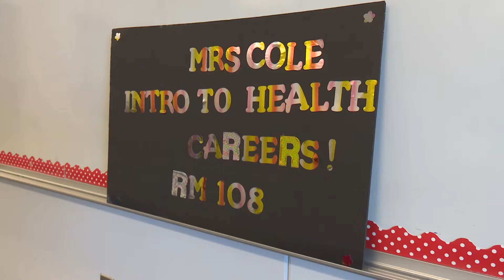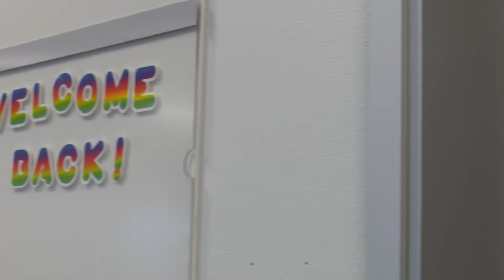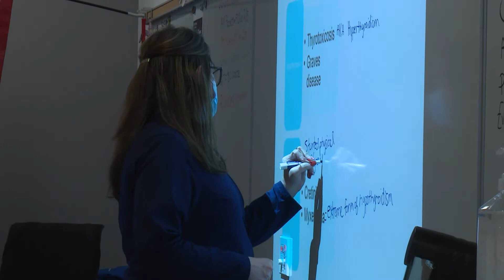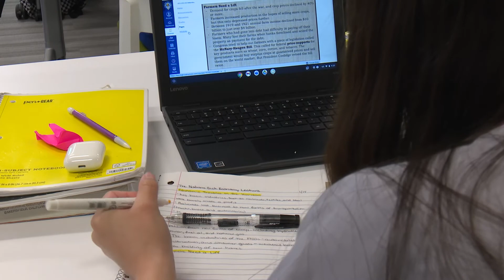Introduction To Health - CTEC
The Video Production stepped into the world of medicine recently, and paid a visit to Introduction to Health Classes at CTEC.